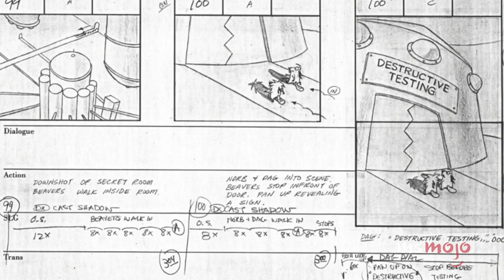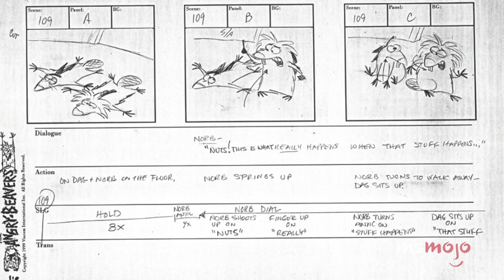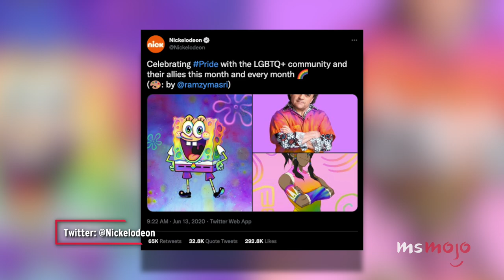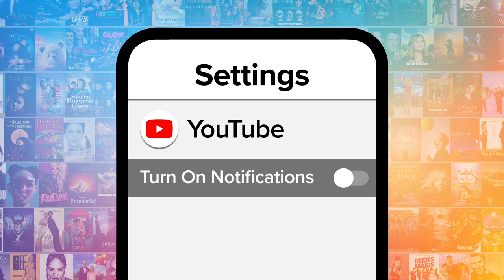Top 10 Biggest Nickelodeon Scandals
These Nickelodeon scandals were messier than a tidal wave of slime or a Rugrats’ diaper. For this list, we’ll be looking at the first kid’s network’s wildest and craziest controversies. Our countdown includes "Zoey 101," "Double Dare," "SpongeBob SquarePants," and more! Which Nickelodeon scandal shocked YOU the most?